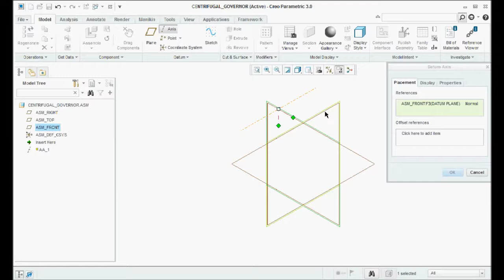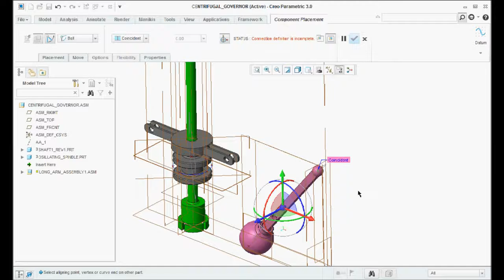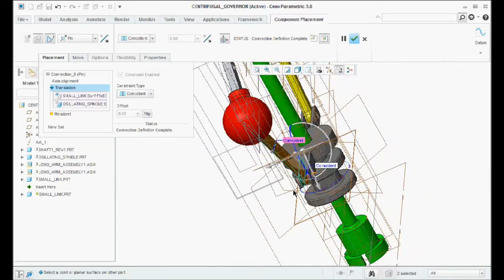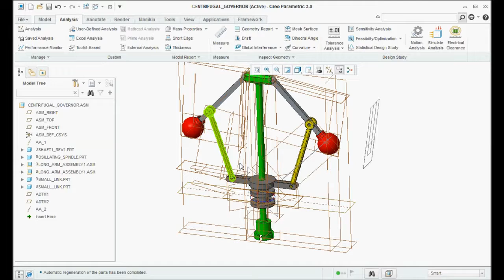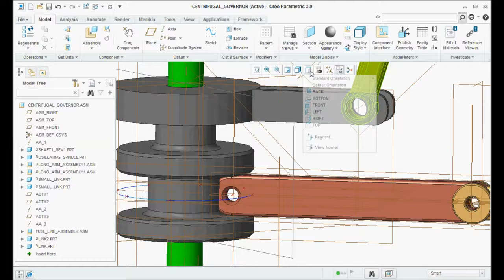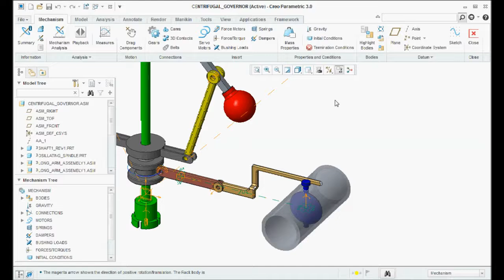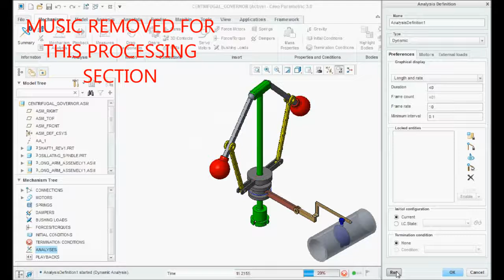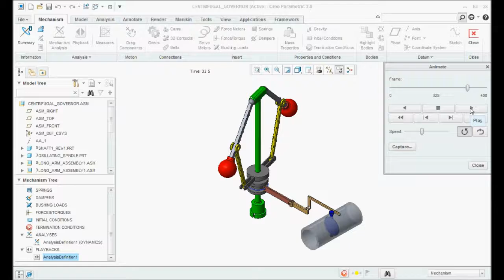WATT CENTRIFUGAL GOVERNOR WITH FUEL LINE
THIS VIDEO IS ABOUT HOW A CENTRIFUGAL GOVERNOR IS USED TO CONTROL FUEL SUPPLY IN AUTOMOBILES. PTC CREO USED TO CREATE AND ANIMATE A WATT CENTRIFUGAL GOVERNOR.
A CENTRIFUGAL GOVERNOR IS USED IN THE AUTOMOBILES TO CONTROL THE SPEED OF VEHICLE BY CONTROLLING THE SUPPLY OF FUEL.
THIS VIDEO SHOWS GENERAL FUNCTIONING OF CENTRIFUGAL GOVERNOR AND HOW IT IS USED TO CONTROL THE FUEL LINE OPENING IN AUTOMOBILES